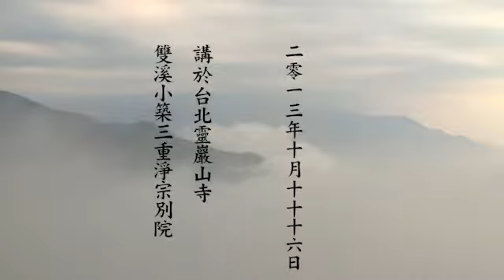西方確指 05 悟道法師